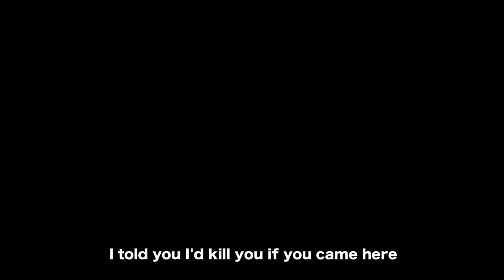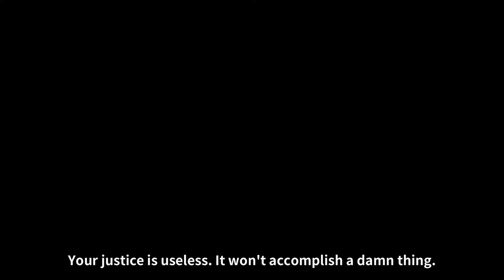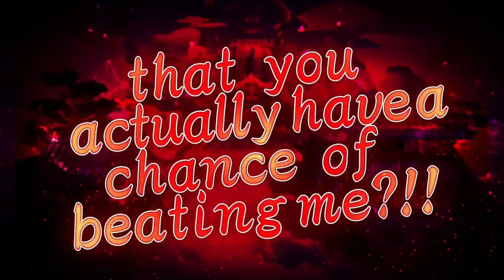Extreme EX Characters Evolution (from 1st to 5.5 Anniversary 2020-2024) - One Piece Bounty Rush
One Piece Bounty Rush EX Characters Evolution ALL TRAILERS/PREVIEWS from 1st anniversary to 5.5 Anniversary LIST:
0:00 The Seven Warlords of the Sea - Blackbeard
0:20 The Four Emperors - Shanks
0:47 Hunger Pangs - Charlotte Linlin
1:17 Daimyo of Kuri - Kozuki Oden
2:05 King of the Pirates - Gol D. Roger
2:57 Navy HQ / Fleet Admiral - Sakazuki
4:04 Kaido's Son - Yamato
5:22 The Strongest Creature Alive - Kaido
6:42 Man Who Dreams Becoming the King of the Pirates - Monkey D. Luffy
8:35 Film Z - Zephyr
10:15 Film RED - Shanks
11:55 Battle of Monsters on Onigashima - O-lin the Oiran
13:00 Battle of Monsters on Onigashima - Kaido
14:29 Raid on Onigashima - Roronoa Zoro
15:55 Okuchi no Makami - Yamato
17:08 Battle of Monsters on Onigashima - Kid and Law
18:43 GEAR 5 - Monkey D. Luffy
20:26 Fire Fist Ogre Princess - Ace and Yamato
21:29 Great Pirate - Edward Newgate
22:37 Great Pirate - Gol D. Roger
23:55 Seraphim - S-Snake
25:09 Awakened Form - Rob Lucci
26:45 Divine Departure - Shanks

Join the alliance (OPBR):
69213000 (main)
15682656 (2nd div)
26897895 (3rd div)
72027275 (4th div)